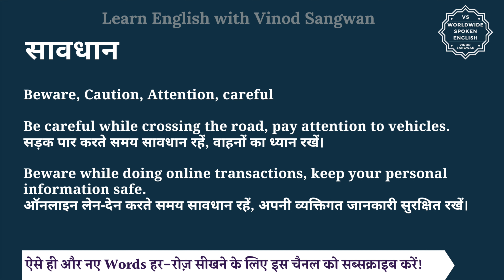सावधान को इंग्लिश में क्या कहते हैं | saavdhaan ko English mein kya kahate h | saavdhaan ki spelling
इस वीडियो में आप सावधान का हिंदी में मतलब समझेंगे और साथ में सावधान का pronunciation भी सीखेंगें यानि की आप सावधान के अर्थ के साथ साथ ये भी सीखेंगें की सावधान को कैसे बोले या सावधान को बोलने का सही तरीका क्या है |

तो बस एक मिनट में सीखिए सावधान को|
Let’s learn Hindi Meaning of saavdhaan in detail.

सावधान का अंग्रेजी में अर्थ होता है
Beware, Caution, Attention, careful

Be careful while crossing the road, pay attention to vehicles.
सड़क पार करते समय सावधान रहें, वाहनों का ध्यान रखें।

Beware while doing online transactions, keep your personal information safe.
ऑनलाइन लेन-देन करते समय सावधान रहें, अपनी व्यक्तिगत जानकारी सुरक्षित रखें।